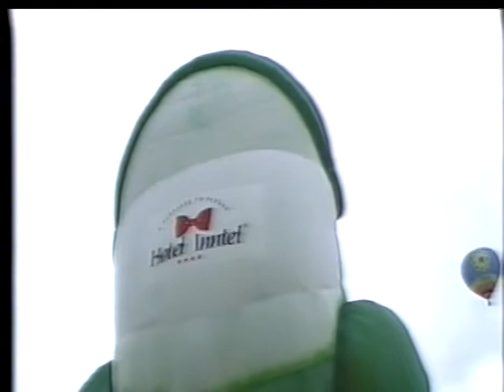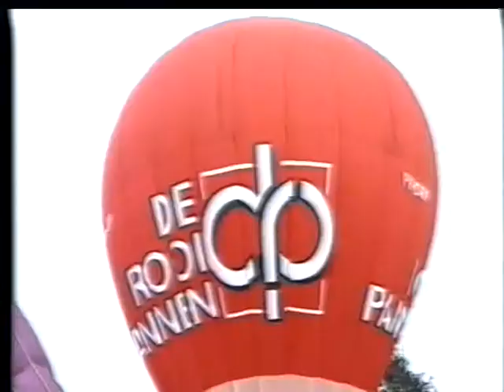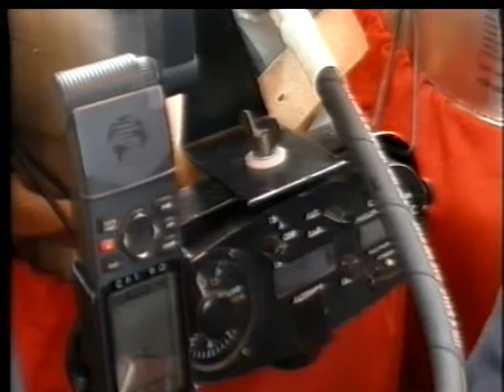Regio TV Ballonfestival Deel 2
Virgin Balloons en Rooi Pannen